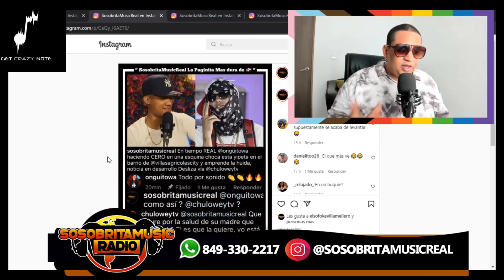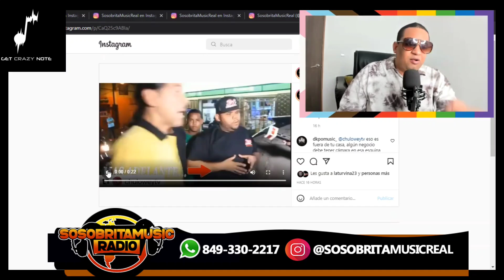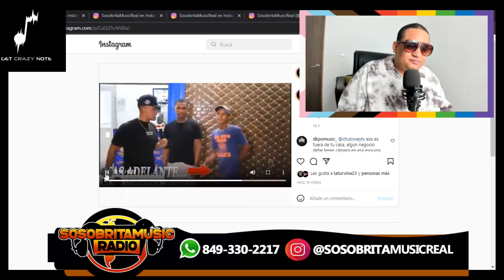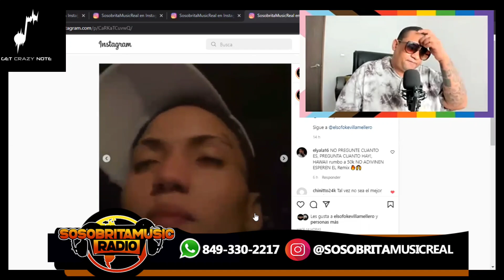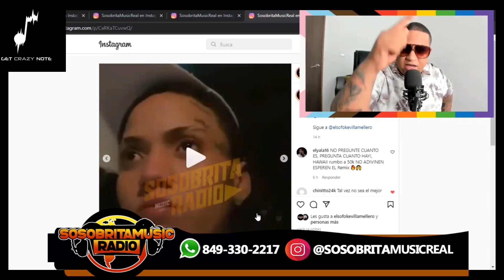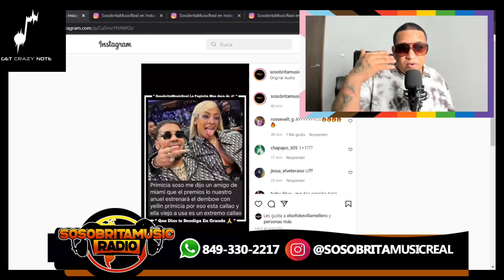ANUEL Y YAILIN REVELAN EL MOTIVO POR LO CUAL NO LANZARON SU TEMA EL 14 DE FEBRERO / ONGUITO INOCENTE